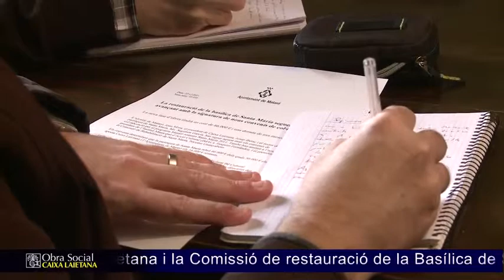Conveni amb la Basílica de Santa Maria de Mataró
Caixa Laietana i l'Ajuntament de Mataró destinen un total de 66.000 euros a una nova fase de restauració de la basílica mataronina.